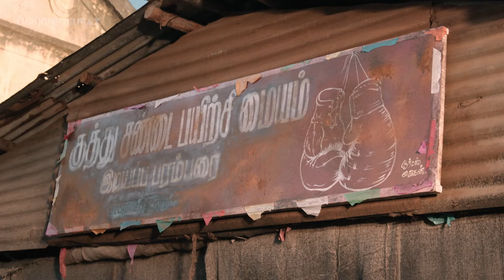ഞാൻ മത്സരിക്കാം ആശാനേ..! 😎 | Sarpatta Parambarai | manoramaMAX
ഞാൻ മത്സരിക്കാം ആശാനേ..!😎

Sarpatta Parambarai |  manoramaMAX